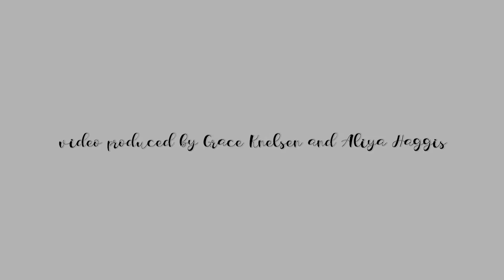🍑 Sweet Peach Palette 🍑 (PRODUCT VIDEO)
hello!!

this is a fun little video we wanted to make for a GREAT palette that smells like heaven, and we hope you enjoy!